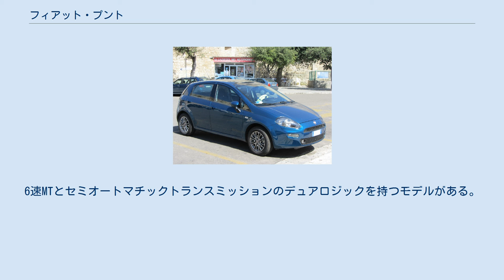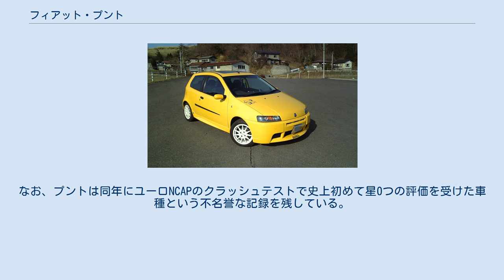フィアット・プント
プント（PUNTO）は、フィアットが製造販売していた自動車である。
 フィアット社内でのプロジェクト名、「178プロジェクト」のコードネームのもと、フィアット・ティーポをベース車両として開発され、1993年9月に発表。
1994年にフィアット・ウーノの後継車両として登場。
 1.1L、1.2Lのガソリンエンジン、1.7Lのディーゼルエンジンを搭載。
後にスポーツモデルとして1.4Lターボモデルが追加された。
ボディ形状は3ドアまたは5ドアのハッチバックで、デザインはジョルジェット・ジウジアーロの手による。
のちに3ドアモデルをベースにカブリオレモデルもベルトーネ社の工場で製造された。
トランスミッションはマニュアルがメインだが、富士重工業製のCVTを搭載したモデル「セレクタ」も追加された。
 1995年のヨーロッパ・カー・オブ・ザ・イヤーを受賞した。
 日本国内での販売は1997年3月、1.2Lセレクタと1.2Lカブリオセレクタが先行発売され、1998年4月に日本仕様車としてアバルト製エアロパーツの装着し、1.2L DOHCエンジンを搭載したスポルティングアバルトが発売された。
 フィアット社内でのプロジェクト名、「188プロジェクト」のもとに開発が進められた車両で、1999年にデビュー。
1.2L、1.8Lのガソリンエンジンと、1.3L、1.9Lのディーゼルエンジンをラインナップした。
1.3Lディーゼルエンジンにコモンレール式の燃料噴射装置を採用した。
先代に引き続き、CVTは富士重工製である。
 2000年6月日本にて、オーソドックスな5ドアハッチバック、1.2L DOHCエンジンにトランスミッションはCVTのELXスピードギアと、3ドアにアバルトのエアロパーツを取り付け、フィアット・バルケッタと同じ1.8L DOHCエンジン、5MTのHGTアバルトが発売された。
HGTアバルトは先に発売されていたスポルティングアバルトと同様、日本のみの仕様である。
 2003年12月に、500万台生産を記念してビッグマイナーチェンジを実施。
フェイスリフトによりフロントマスクを一新した。
それまでのグリルレスで細目のヘッドライトの顔つきから、ダミーグリルの装着およびヘッドライトの大型化を施しフロント外観を一新した。
 日本市場においては、2006年にグランド・プントと入れ替わるように販売を終了したが欧州市場においては2010年まで併売された。
 「199プロジェクト」のもとに開発が進められた車両で、デザインはボディ、内装とも初代に次いでジョルジェット・ジウジアーロ率いるイタルデザイン社が担当。
「大きなプント」を意味するグランデ プント（GRANDE PUNTO）と名付けられ、2005年7月28日発表。
資本提携が解消されたGMのプラットフォーム、GM・ガンマプラットフォームを採用している。
日本では2006年6月に発売。
6速MTとセミオートマチックトランスミッションのデュアロジックを持つモデルがある。
なお、先述の通り一部の欧州市場においては、2代目プントも引き続いて併売される。
日本では2009年2月にアバルト・グランデプント発売（左ハンドル仕様のみ）。
「グランデプント」の全幅は1.7mを切っているのに対して、「アバルト・グランデプント」の全幅はチューニング版の「エッセエッセ」も含めて全幅1.7mを超えたため、全幅1725mmの日本では3ナンバー登録となる。
 2009年9月のフランクフルトモーターショーにおいて、マイナーチェンジ版のプント エヴォ (PUNTO EVO、エヴォは英語で「進化」を意味する“evolution”の略）を発表、翌年の3月よりイタリアで、そして6月より日本で発売を開始した。
また、アバルト版も2010年2月に「アバルト・プントエヴォ」として発表され、同年3月のジュネーブショーで展示された。
 2012年9月1日に2度目のマイナーチェンジを行い、名称をプントに戻す。
日本では当初、エヴォとの並行発売となっていた。
グレードは「ラウンジ」1種類。
 2018年8月、欧州向けプントの生産が終了。
直接の後継車種は存在せず、FCAのメルフィ工場ではマセラティの2番目のSUVを製造する予定である。
なお、プントは同年にユーロNCAPのクラッシュテストで史上初めて星0つの評価を受けた車種という不名誉な記録を残している。
これによりプントの製造・販売が続けられるのはインド市場のみとなる。...